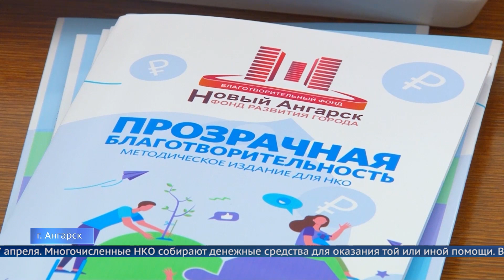Заседание некоммерческих организаций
Накануне представители некоммерческих организаций Ангарского округа собрались в мэрии, чтобы обсудить совместную работу.